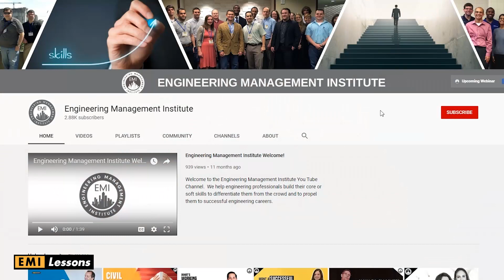3 Simple Words To Help You Succeed in Your Engineering Career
WOULD YOU LIKE TO BECOME AN EFFECTIVE ENGINEERING MANAGER? Then check out this Engineering Management Lessons video, where I provide you with three words that you can utilize to help propel you to be the best engineering leader or manager you can be.